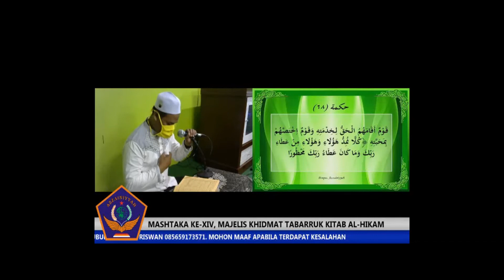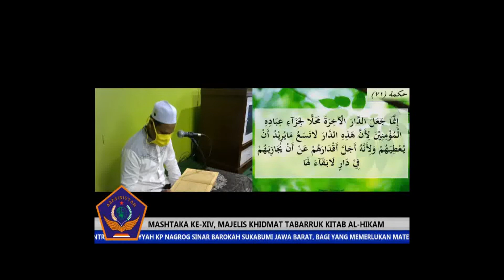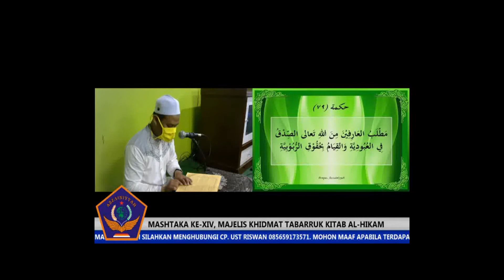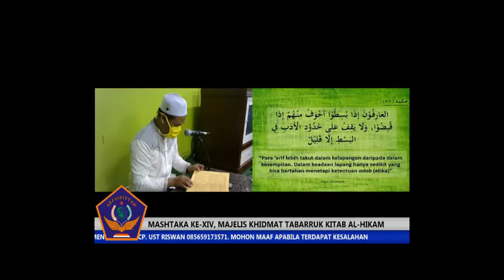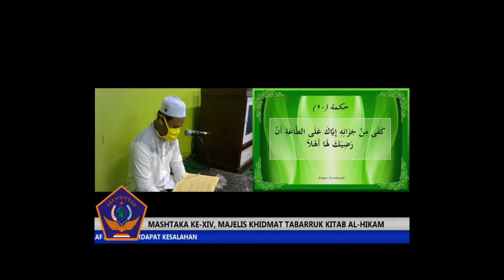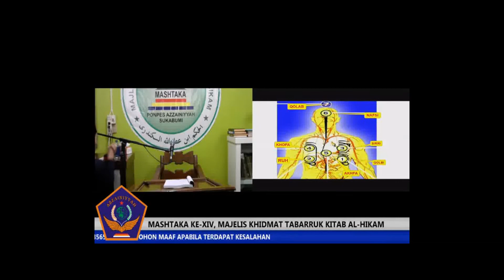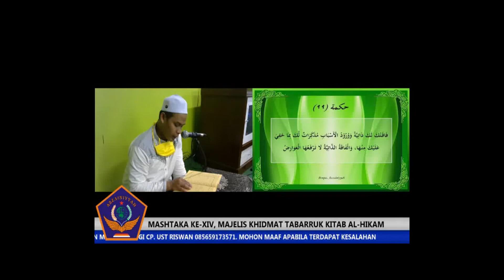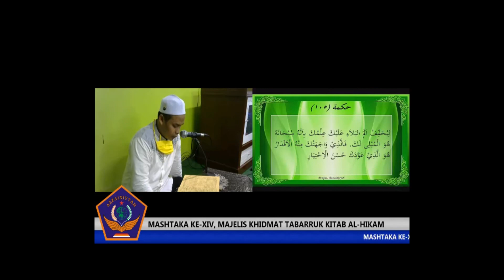MASHTAKA ke-XIV part 8 | Majlis Khidmah Tabarruk Kitab Al-Hikam,